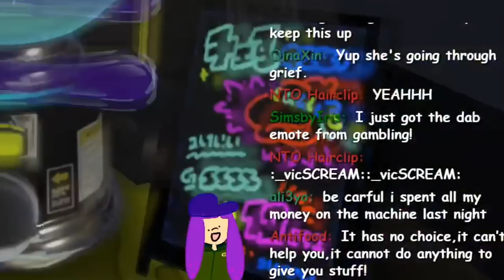I Spent 69 SPLATFEST SHELLS in Splatoon 3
the shell out machine. is it my friend? is it my foe? will it give me the GOLDEN BANNER??? what is it trying to say to us during these Splatoon 3 Splatfest events? ALL I KNOW IS THAT I HAD MORE TO SPEND THAN EVER BEFORE.